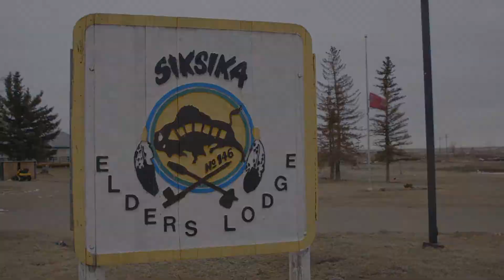Healing Dance at Siksika Elders Lodge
On April 3, 2020, Robin Big Snake, grandfather of the Prairie Chicken Society performed a special healing dance for Elders and Disabled residents at the Siksika Elders Lodge. This was intended to provide protection and support for residents during COVID-19.